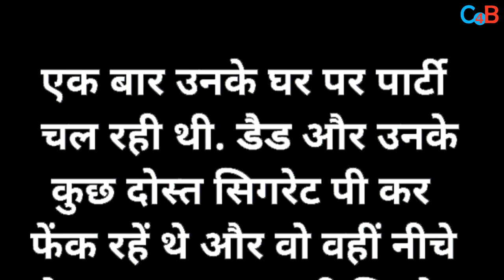Sanjay Dutt Use To Smoke His Father’s Half Smoked Cigarettes!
Sanjay Dutt reveals he use to smoke his father’s half smoked cigarette!